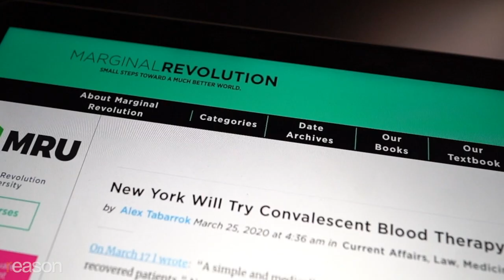The FDA and CDC's Coronavirus Response Is a 'Failure of Historic Proportions'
Alex Tabarrok, an economist at George Mason University and blogger at Marginal Revolution, on the official responses to past pandemics, which countries are doing things right, and how the government can get a better handle on stopping the spread of this novel coronavirus.

The U.S. government's response to the coronavirus has been nothing less than catastrophic, including weak, delayed, and incompetent actions by its two main public health agencies, the Centers for Disease Control and Prevention (CDC) and the Food and Drug Administration (FDA).

Alex Tabarrok, a professor of economics at George Mason University and one of the co-founders of the popular blog and online university Marginal Revolution, is an outspoken critic of the government's actions, including the FDA's refusal to allow for home testing of the coronavirus. Reason spoke with him about official responses to past pandemics, which countries are doing things right, and how the government can get a better handle on stopping the spread of this novel coronavirus.

Interview by Nick Gillespie. Edited by John Osterhoudt.

Photo credits: Zach D Roberts/ZUMA Press/Newscom; Congressional Quarterly/CQ Roll Call/Newscom; Ryu Seung-Il/ZUMA Press/Newscom; John Nacion/ZUMA Press/Newscom